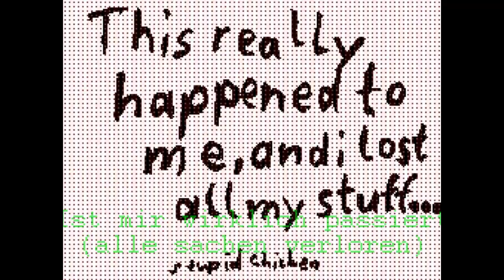The REAL Minecraft - Episode 3 - Chicken!?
Here it is: the real Minecraft part 3
after i searched like 3 hours for my stuff, i went into my cave and this happened ._.
this chicken is still alive and running trought my cave...

this episode was the MOST popular one from my 10 "the real minecraft" episodes but i dont got the feeling that it will get popular on youtube...

Music from Pokemon mystery dungeon Blue